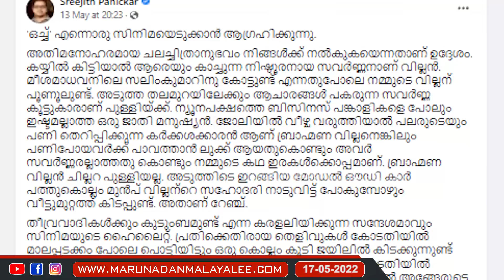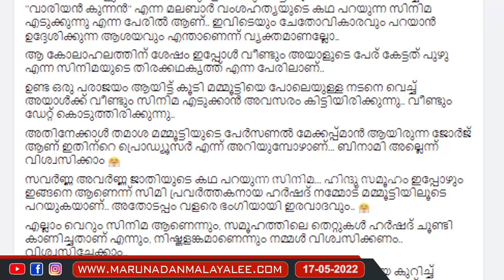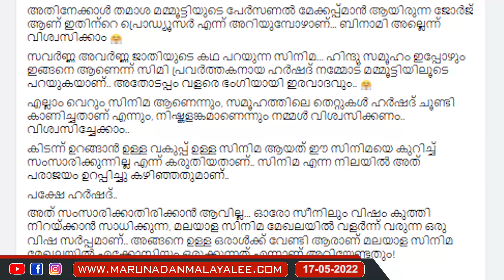പുഴു: ഒരു വിഷ സർപ്പത്തിന്റെ സന്തതി... | about puzhu malayalam movie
സിനിമയിൽ
വിഷം കുത്തിനിറക്കുന്ന
വിഷ സർപ്പത്തിന്
മമ്മൂട്ടിയുടെ കയ്യൊപ്പോ..?